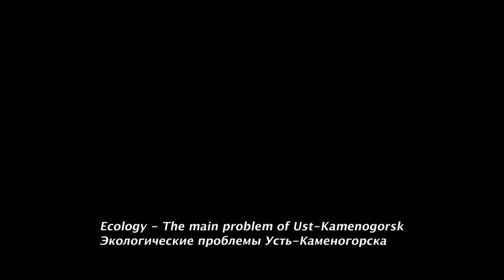Ecology - The main problem of Ust-Kamenogorsk - Part I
OneMinutesJr video produced by Merhat Abeshov (16) at a UNICEF-supported workshop on Disaster Risk Reduction (DRR) in Ust-Kamenogorsk (Kazakhstan) from 3-7 September 2012